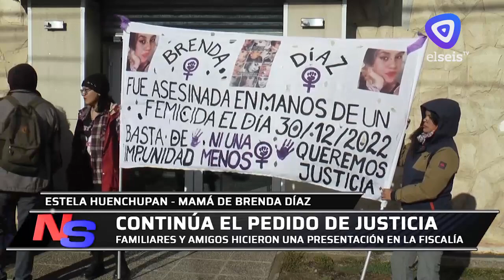Familiares de Brenda Díaz reclaman respuestas